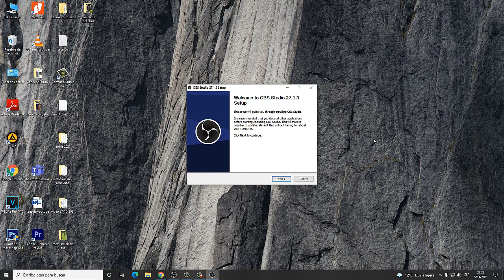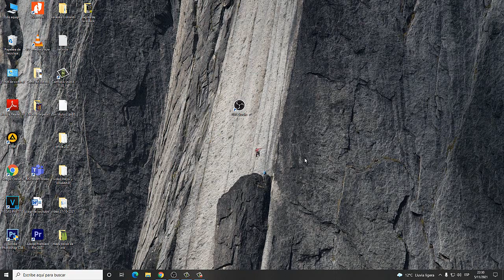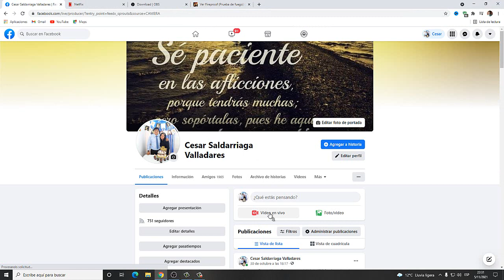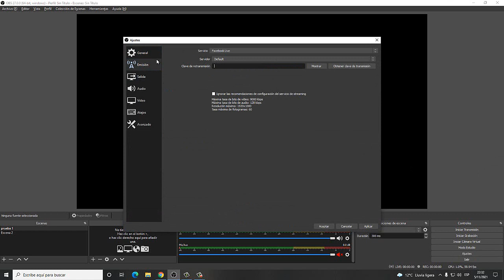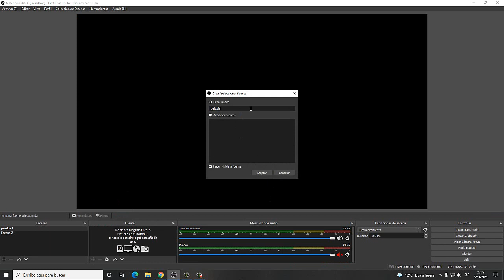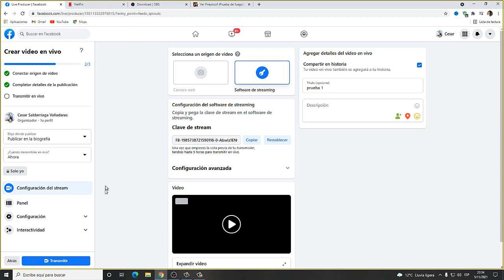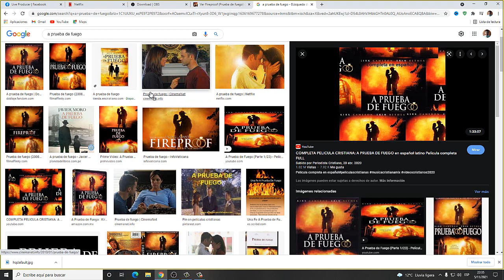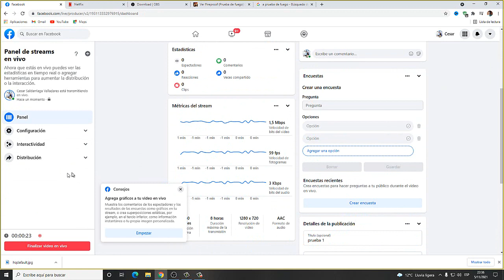COMO TRANSMITIR PELICULAS EN FACEBOOK CON OBS STUDIO | PRINCIPIANTES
En este video te explico como transmitir películas en Facebook con obs estudio de manera sencilla y bien explicada.